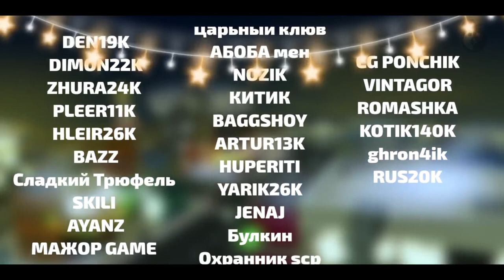Фильм Новогоднее Чудо 2 /Chicken gun /Чикен ган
Фильм создан с целью поднять вам новогоднее настроение, которого порой так не хватает)